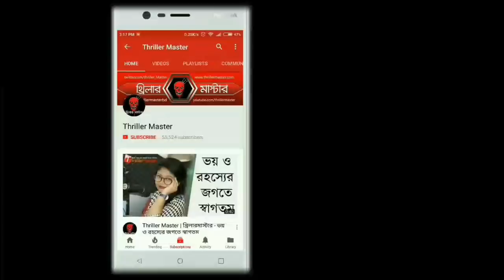ফিফা ফুটবল বিশ্বকাপ ২০১৮ মাতাবেন যারা | মেসি, নেইমার, রোনালদো ও অন্যান্যরা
দুয়ারে কড়া নাড়ছে ফিফা ফুটবল বিশ্বকাপ ২০১৮ । ফুটবল খেলার খবর রাখেন না এমন মানুষ খুঁজে পাওয়া মুশকিল। তাই ফিফা বিশ্বকাপ উপলক্ষে আমরা থ্রিলার মাস্টার চ্যানেলের পক্ষ থেকে আজ বিশ্বকাপের সম্ভাব্য সেরা ১০ খেলোয়াড়ের উপর এই বিশেষ ভিডিওটি বানিয়েছি। এই তালিকায় রয়েছেনঃ

ক্রিশ্চিয়ানো রোনালদো , পর্তুগাল
লিওনেল মেসি , আর্জেন্টিনা
মোহাম্মদ সালাহ , মিশর
নেইমার , ব্রাজিল

সহ আরও ৬ জন দারুন খেলোয়াড়। সব মিলিয়ে বিশ্বকাপ ফুটবল 2018 নিঃসন্দেহে হতে চলেছে এক দারুণ আয়োজন। চলুন আর দেরি না করে ভিডিওটি দেখে নেই।